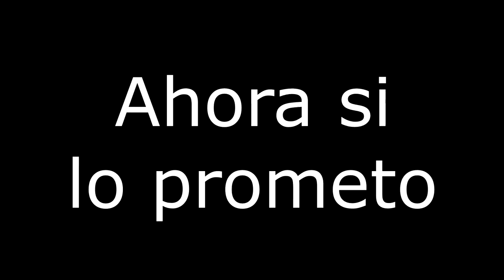De Pro a Noob - Sinner Sacrifice for Redemption part 2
Para conseguir tu objetivo a veces hay que sacrificar tu vida